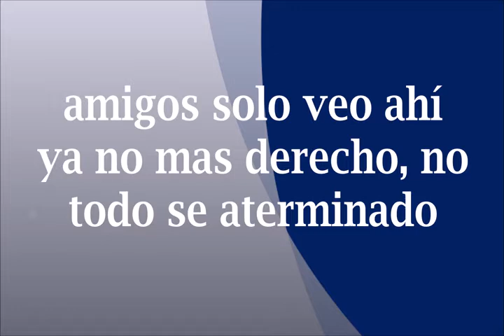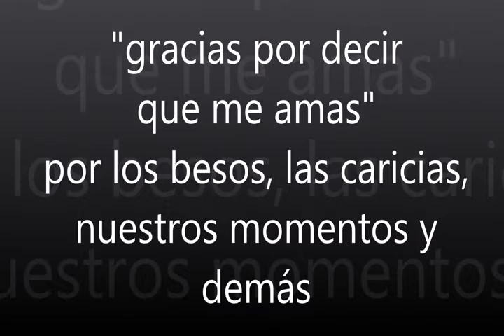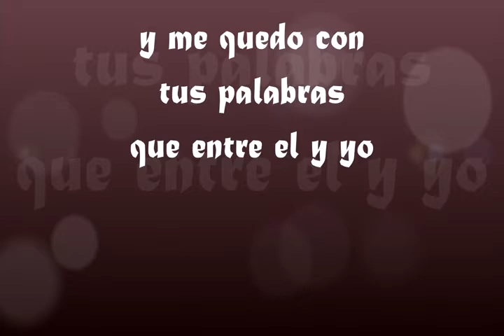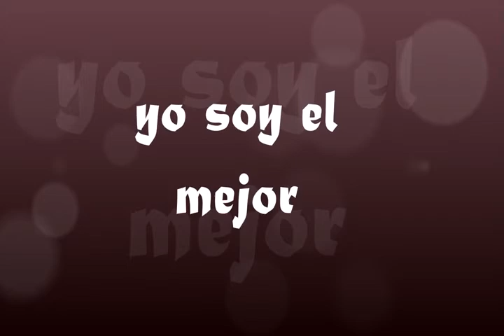Se Termino Onésimo Francisco Procopio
Una canción para ti, con el ritmo y el sabor de La Elegancia Musical: "Los Reyes del Amor". Árelos musicales de Jesús Reyes y la Voz de Chalino Reyes